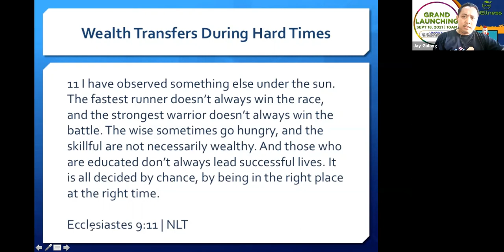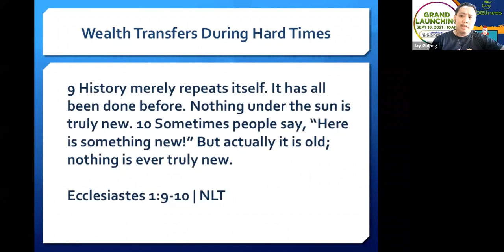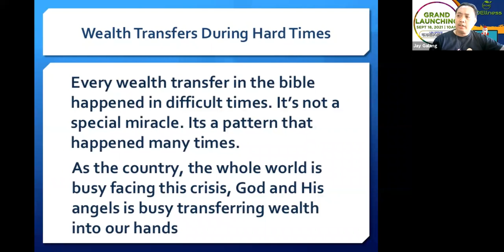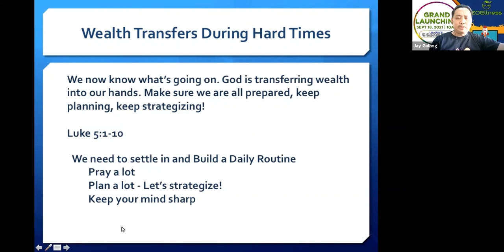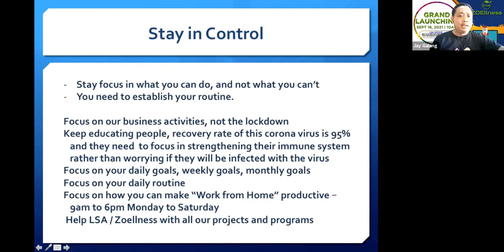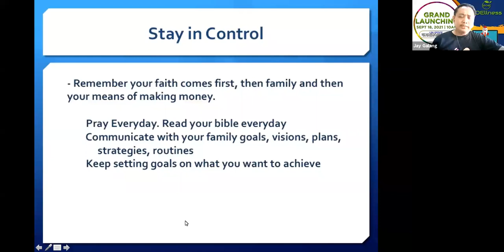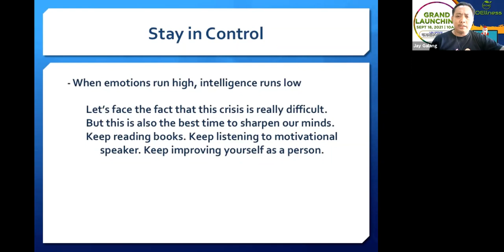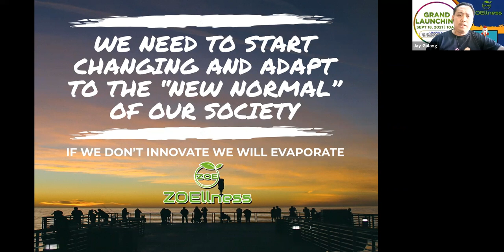Wealth Transfers During Hard Times